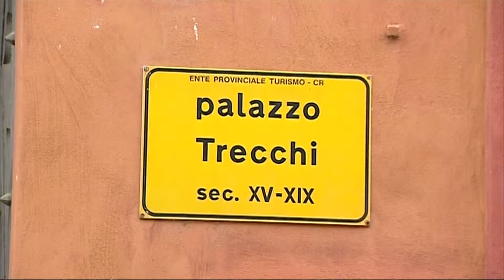Stasera alle 21 in diretta su Cremona1 "La Piazza"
La Piazza inaugura la tre giorni di Cremona capitale della musica